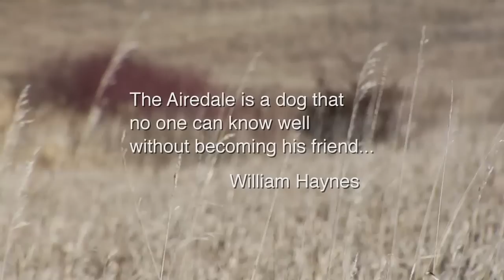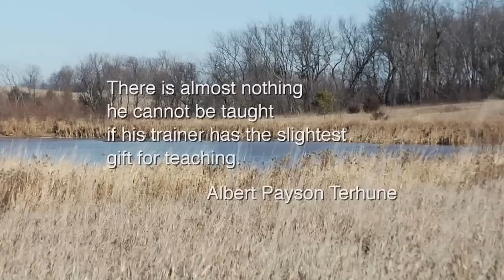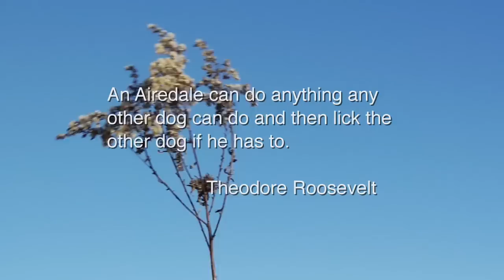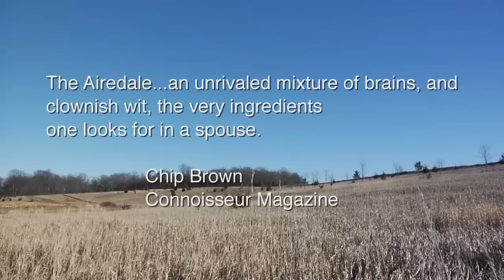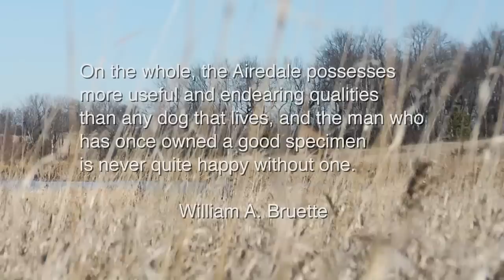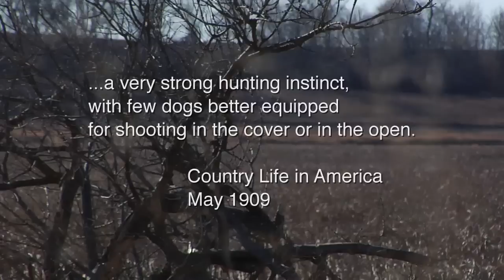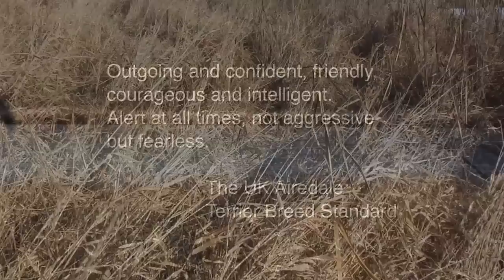The Airedale Terrier Upland Hunting Style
Examples of the hunting style of an Airedale Terrier